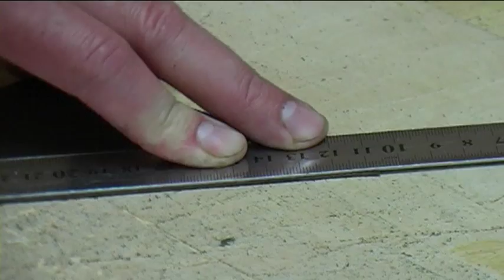Traditional crafts in Lithuania / Amatai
Presentation of documentary film cycle about the folk artists, interesting people, and the old Lithuanian cultural entity